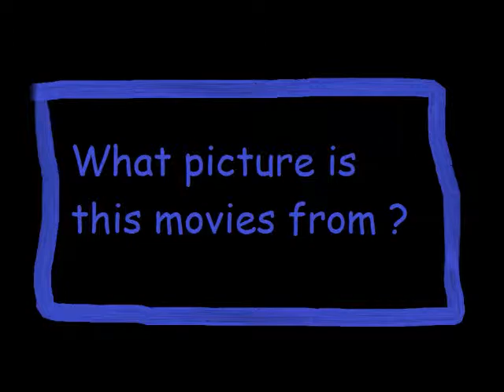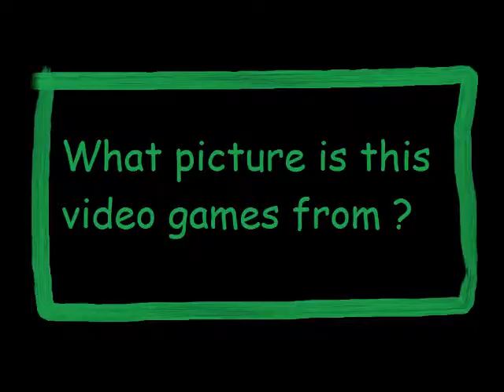The Review Shows Chimpanzee & Donkey kong country returns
Episode 2

Directed by
Alastair Fothergill
Mark Linfield

Produced by
Alastair Fothergill
Don Hahn
Mark Linfield
Alix Tidmarsh

Narrated by
Tim Allen

Nicholas Hooper

Home media on Blu-ray and DVD on August 21, 2012.

78 minutes

G (canada)